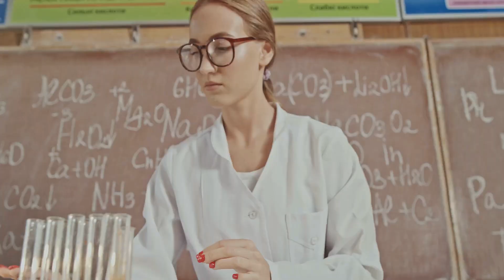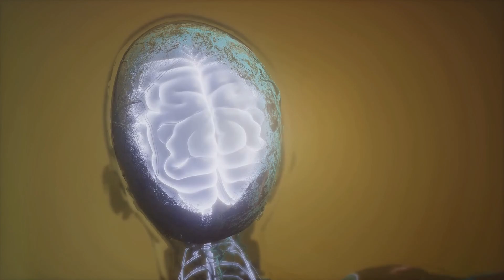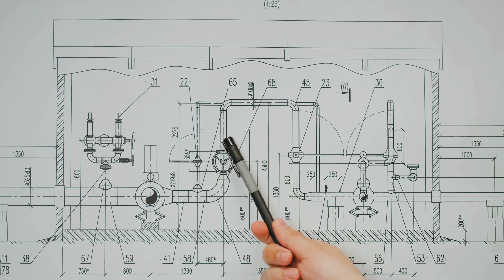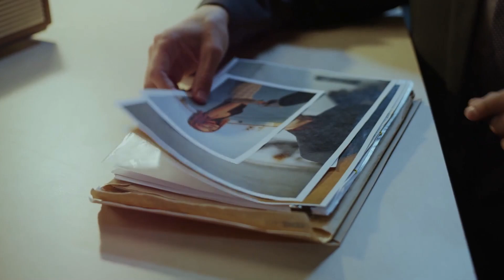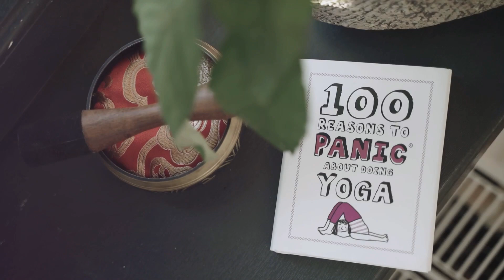Kuantum Zihin Gücü: Kendini Keşfet ve Evreni Anla! / JOHN KEHOE TÜRKÇE 33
Evrenin en büyük gizemi içimizde yatıyor! Bu videoda, kendimizi anlamanın ve keşfetmenin evrenin sırlarını anlamanın anahtarı olduğunu inceliyoruz. Zihinlerimiz evrenle bağlantılı ve düşüncelerimiz gerçekliği etkiliyor. Kuantum fiziği ve nöroplastisite ile bilimsel temelleri keşfedin, Pascual-Leone'nin araştırmaları ve beynin holografik modeli üzerindeki etkilerini öğrenin. Meditasyon, farkındalık ve kuantum zihin gücü teknikleri ile içsel dönüşüm yolculuğuna çıkın. Hayatınızı olumlu yönde değiştirmek ve evrenin sırlarını keşfetmek için bu derin yolculuğa katılın!

BÖLÜMLER:

00:00:00 Evrenin Anahtarı
00:01:11 İlkeler ve Potansiyel
00:02:15 2002 ve Sonrası
00:03:14 Zihnin Sırlarını Açığa Çıkarmak
00:04:31 Bilim ve Maneviyat Arasında Bir Köprü
00:05:42 Gerçekliğimizi Şekillendirmek
00:06:52 İnançlar, Algılar ve Tezahürler
00:08:12 Büyüme İçin Nöroplastisiteyi Kucaklamak
00:09:17 İç Potansiyelinizin Kilidini Açın
00:10:39 Yeni Bir Paradigma
00:11:44 Kendini Keşfetme ve Evrensel Anlayış Yolculuğunu Kucaklamak